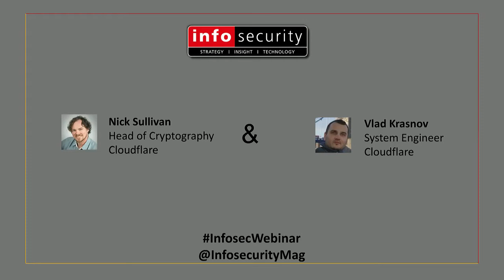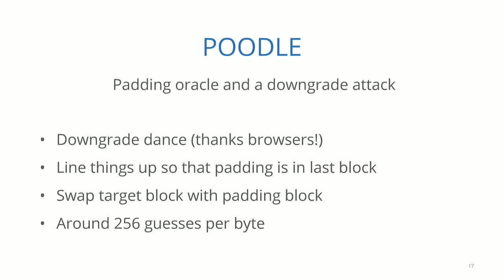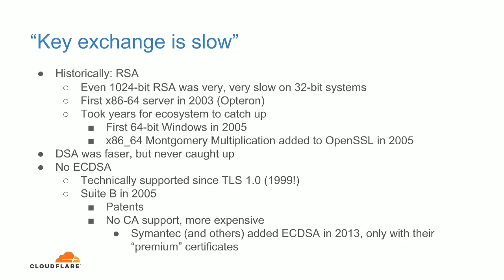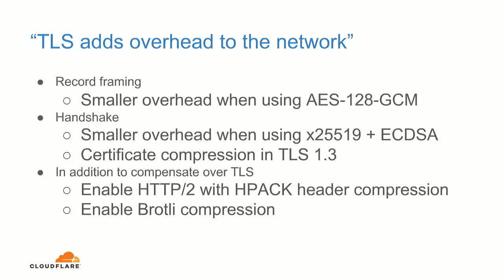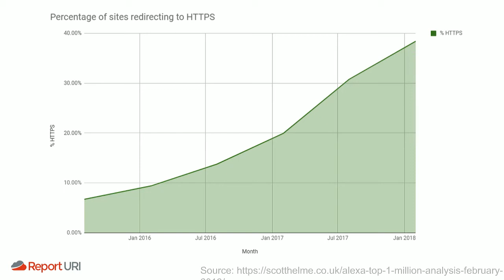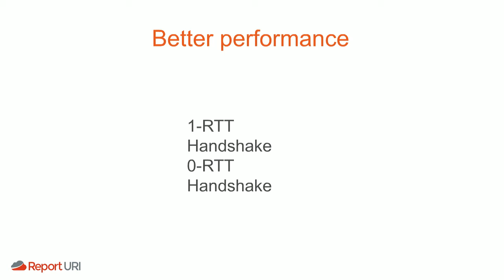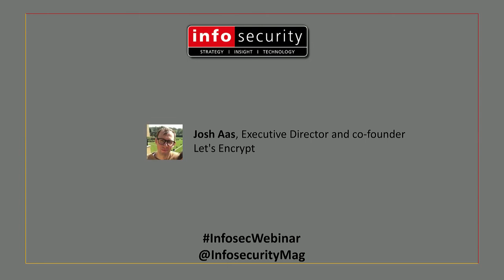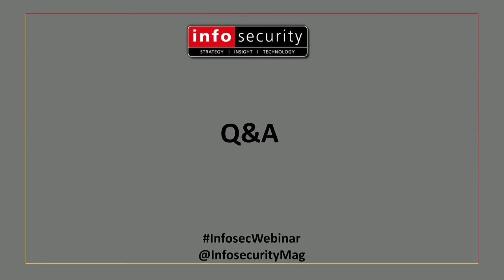Why Many Websites are still Insecure (and How to Fix Them)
The latest version of the transport layer security (TLS) protocol was launched at the end of 2017, and version 1.3 proposes the largest change with improvements to performance and security. However, there has not been widespread adoption of this protocol which leaves many users exposed to data and privacy breaches. In this webinar, we will look at the new developments in TLS and SSL, why the internet needs better security and the technical challenges of good encryption.